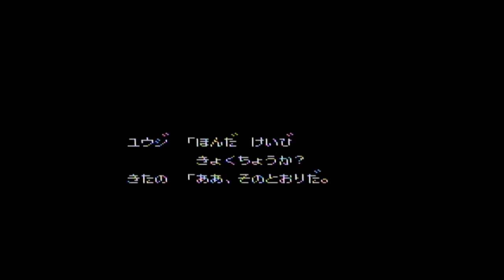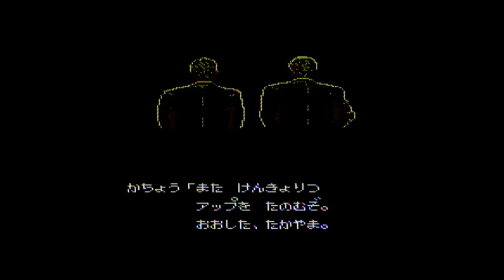さらばあぶない刑事 1月30日映画公開記念 【実況】 もっともあぶない刑事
さらばあぶない刑事2016年1月30日映画公開を勝手に記念して、ファミコンの「もっともあぶない刑事」を本気で実況プレイしてみました！もっともあぶない刑事は、東映動画の刑事射撃アクションゲームです。

チャンネルページから、ジャンル別・メーカー別・年代別で探せます。
他にも、ファミコン名作100選・裏技大全集など盛り沢山!!
実況動画を2015年9月に開始。現在まで毎日実況配信中です。

【おすすめ再生リスト（ほんの一部です）】
▼ファミコン全ソフト

【ファミコンソフト大全集　ゲーム実況者たぶやんの外部リンク】
★Twitter　投稿予定や新着情報をつぶやきます。
★Google+　ファミコンコミュニティでオフ会するのが夢です。